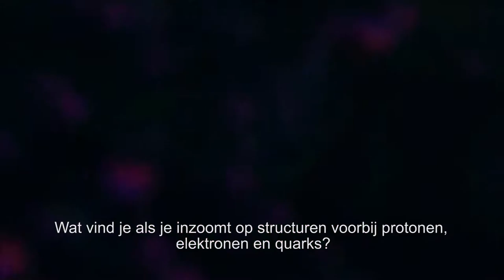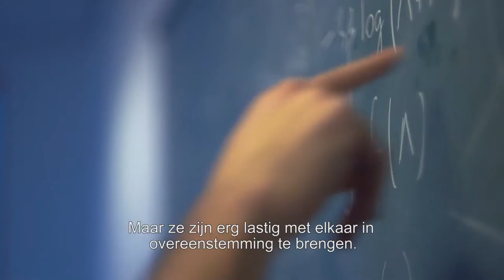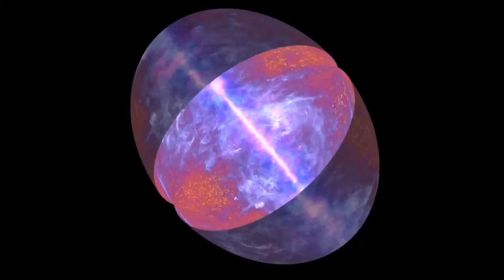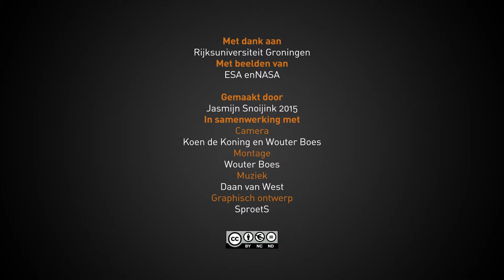Een vrijwel perfect glad baby-universum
Op zoek naar de kleinste bouwstenen van het universum, kijkt de wetenschap al ver voorbij de grenzen van de zichtbare wereld door gebruik te maken van wiskundige modellen. Op de Rijksuniversiteit Groningen, werkt snaartheoreticus en kosmoloog Diederik Roest aan zijn wiskundige modellen in een poging om de mogelijk eerste wetenschappelijke vraag te beantwoorden: hoe is het allemaal begonnen?

In opdracht van: De Jonge Akademie

Met dank aan de Rijksuniversiteit Groningen
Met beelden van: ESA en NASA

Gemaakt door: Jasmijn Snoijink 2015
Camera: Koen de Koning en Wouter Boes
Montage: Wouter Boes
Muziek: Daan van West
Grafisch ontwerp: SproetS